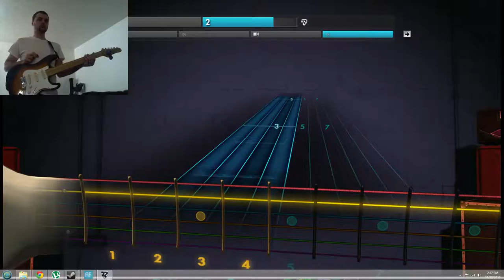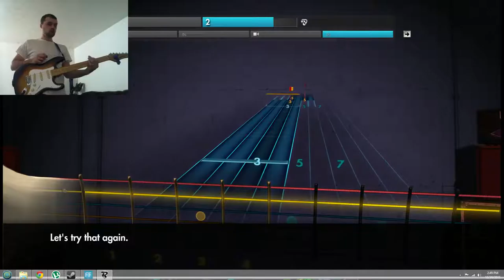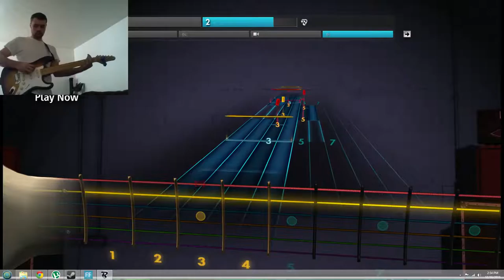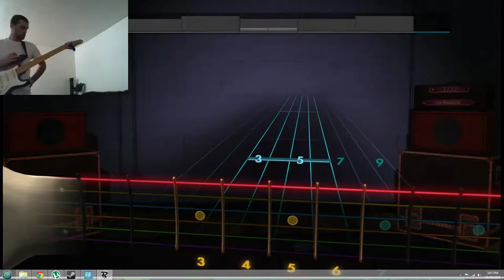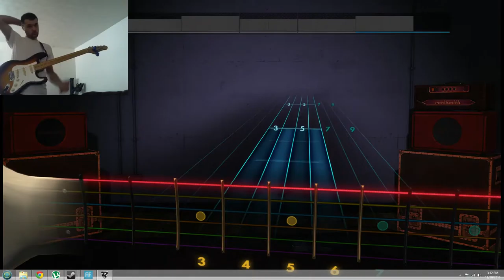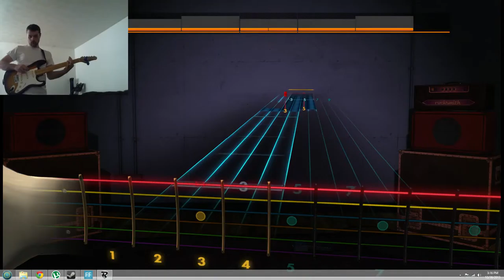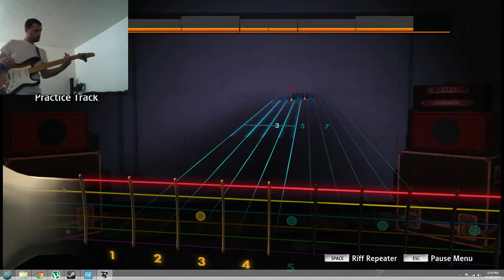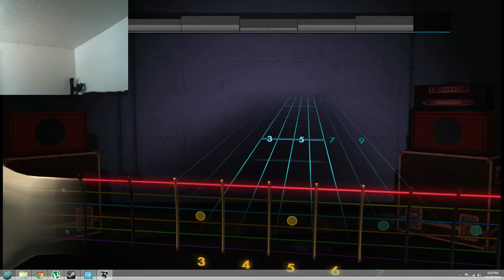Hour 4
Hour four seemed like it was never going to happen. I happen to have a somewhat busy life and getting hour four started had all sorts of hiccups. Things you'll notice my wife called and at the end my end laws showed up.